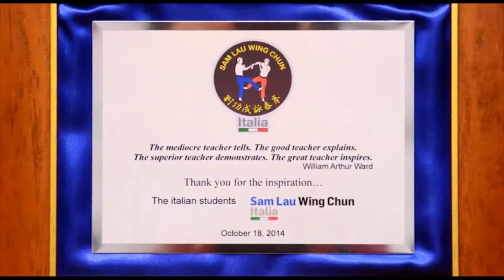微電影 Part5 拜師 女子黐手 Micro-film Part 5 Bai-si Female Chi-sau